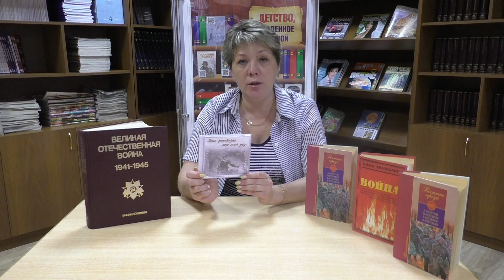«Нам жить и помнить». Страницы истории.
Подведение итогов акции «В память о Великой Победе – прочти книгу о войне». ЦГБ